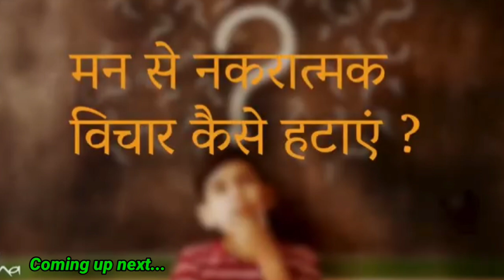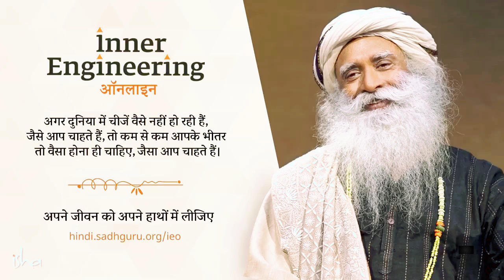बुरे विचारों का सामना कैसे करें ? How to face negative thoughts | Sadhguru in Hindi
बुरे विचारों का सामना कैसे करें ? How to face negative thoughts |